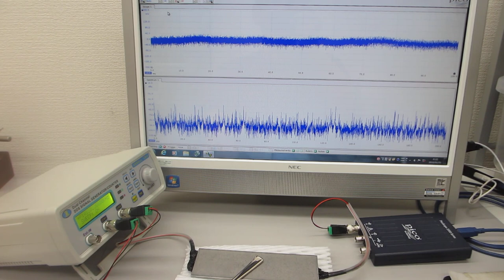音と超音波の組み合わせ実験（超音波‹非線形共振現象›の制御技術開発）